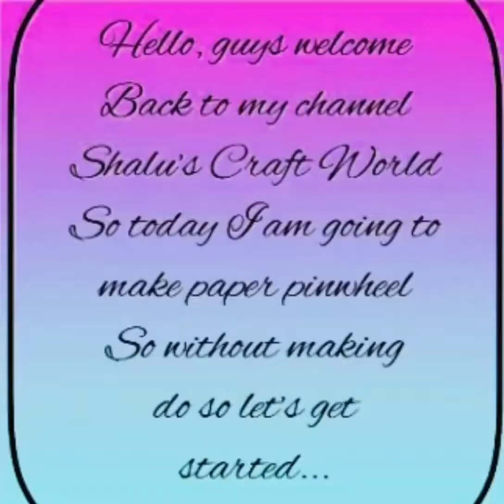Paper pinwheel speed video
If u like this video plz press the like icon. Like-👍🏻

If ur relatives like video share with them. Share-📲